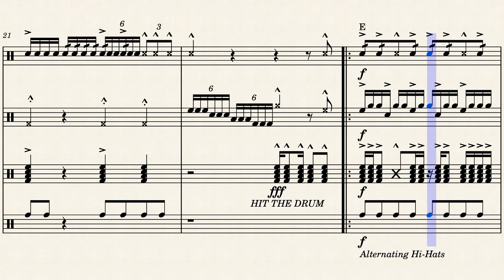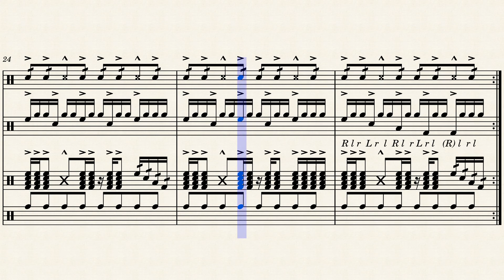DON'T DO IT cadence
This song has a sampled part of the cadence "Charge VI" in it. With this Cadence, the 4 parts have a groove that is difficult to get down, but once down it has a great feel to it. This is a great "walk-on" or "walk-off" cadence.